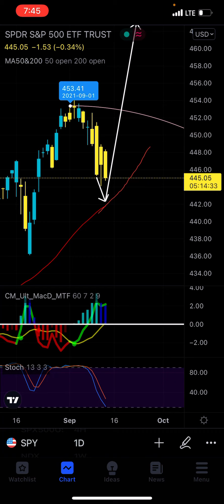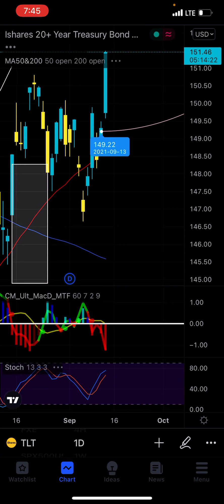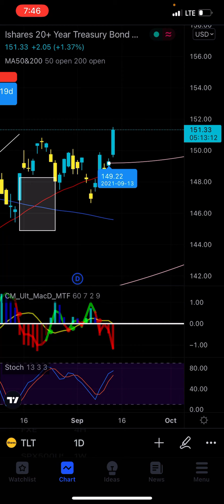The S&P500 and the Bond Market are Looking Scary | Monitor It - Things are Getting Funky